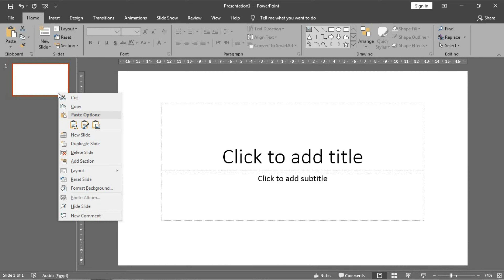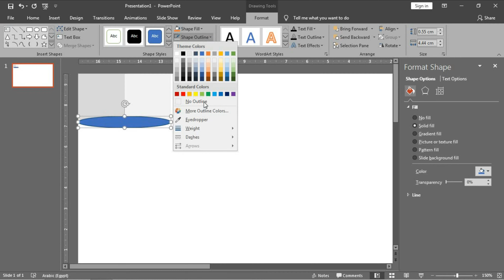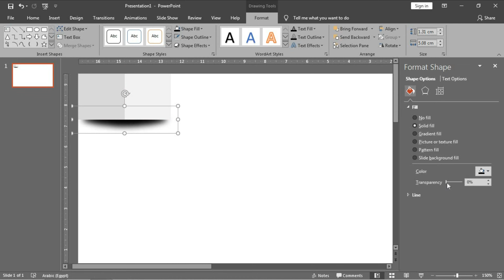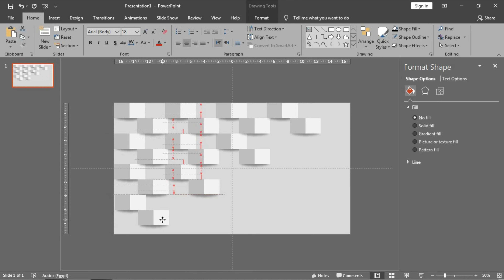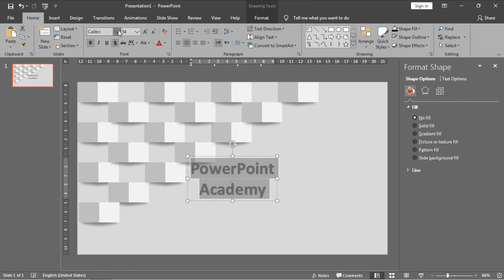How to create a 3d background using Microsoft PowerPoint | advanced powerpoint animation tricks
In this PowerPoint Animation Tutorial , you are going to learn how to create smart professional animation to show percentage  using Microsoft powerpoint

 Microsoft Office PowerPoint  allows us to create Best PowerPoint Presentation , powerpoint slide design , infographic powerpoint , advanced powerpoint animation and icongraphy

* powerpoint infographics
* PowerPoint Art
*powerpoint animation tricks
*advanced powerpoint animation